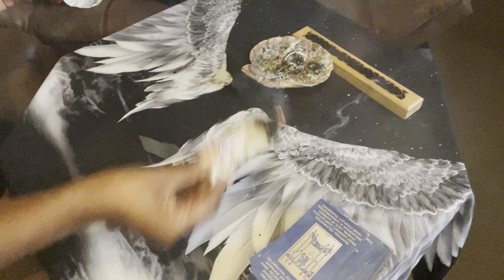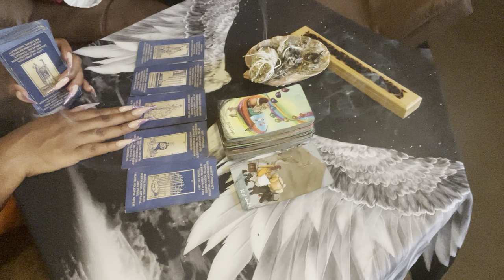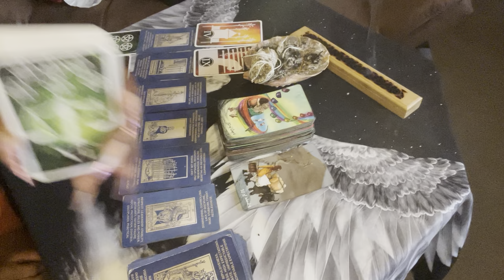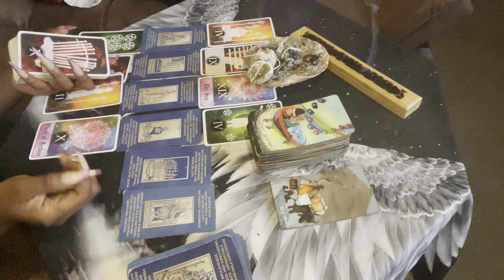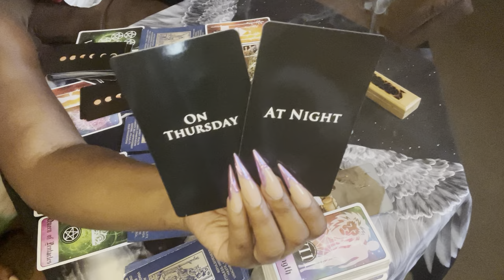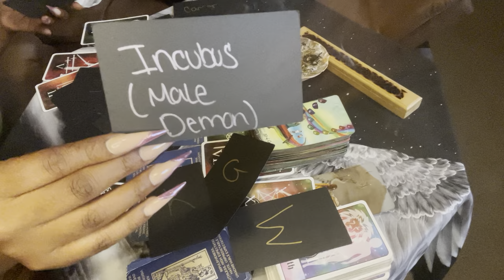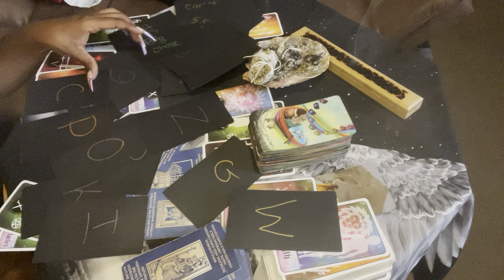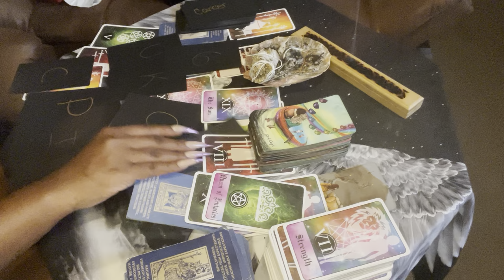‼️DIVINE MESSAGES: THIS PERSON IS MOVING OUT AFTER THIS IS EXPOSED 😑🧐…😑